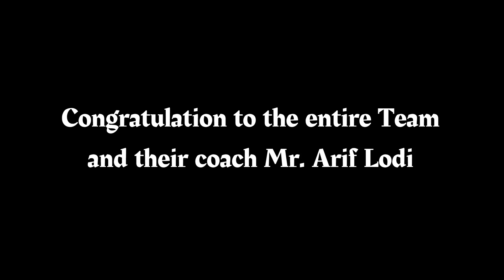CBSE Cluster Basketball (GIRLS) - Runners-up (2022-23) Prize Distribution